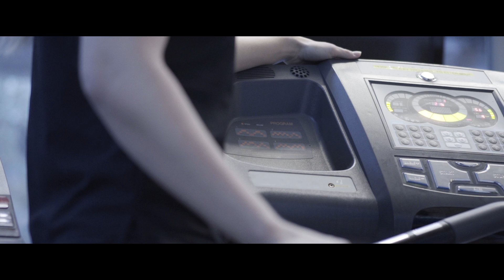Personlig trener Lene - Åsane